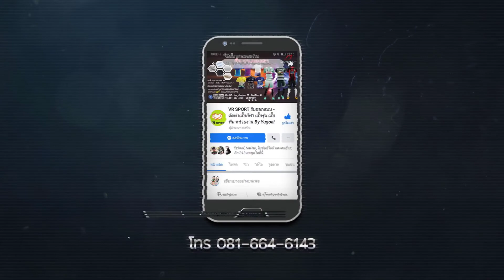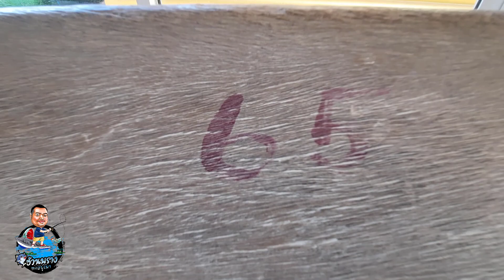Mae Ya Som Temple วัดแม่ย่าซอม จ.สระแก้ว ที่ดาราลูกทุ่งหลายๆคนชอบไป l อ้วนพรางทะเลบูรพา EP.98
สินค้าพร้อมส่งจ้า
 ส่งฟรีไปเลยจ๊า
 เก็บปลายทาง+100บาทจ๊า

สินค้าทางร้านมี 2 ขนาด (สำหรับผู้ใหญ่)
สินค้ามี 2 สี สีฟ้า / สีชมพู
5 ฟุต ขนาดกว้าง 160 ยาว 190 สูง 80 cm
นอนได้ 2 คน
ปกติราคา 1200 บาท
ลดเหลือเพียง 950 บาท

3 ฟุต ขนาดกว้าง 100 ยาว 190 สูง 80 cm (สำหรับผู้ใหญ่)
สำหรับนอนคนเดียว
ปกติราคา 1050 บาท
ลดเหลือเพียง 750 บาท

สนใจสั่งได้ทั้งทางเพจ